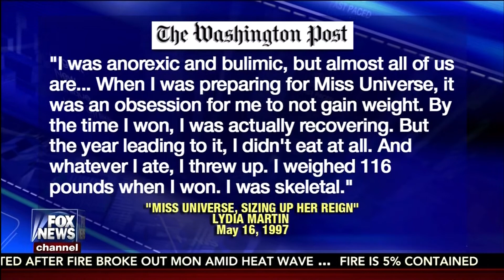Former Miss Universe Caught in Lie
Ammo Independence: The Firearms Survival Guide